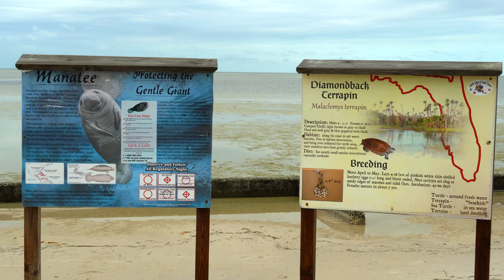Pine Island Park | Alfred McKethan | Hernando County | Beach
Hello Explorers!  Today we are in Alfred McKethan Park otherwise known as Pine Island Park in Hernando County, FL.  This was a cute little park located just west of Weeki Wachee and offered a beachfront location to the Gulf of Mexico.  It is a 3 acre park that sits in a nice peninsula within the heart of the west side of Hernando County.  Come along as we unravel the mystery that is Pine Island Park!  😎

Previous Video: Grand Turk | Turks | Caicos Islands | Carnival | Cruise Port

Timeline for this video:
0:00 - Intro
0:44 - Prologue
2:18 - Getting Our Feet Wet
3:03 - Exploring the Wildlife
3:52 - Sampling the Grille
4:47 - Sun Came Out!
5:52 - Closing Remarks

Recording Date:
04/01/2022

Ultra Infrared Night Vision Paranormal Investigation Camera

=-=-= Extra Outdoor Gear =-=-=
Kanu Swim Shirts

OZARK TRAIL FOLDING WAGON

CAPAS Snorkel Fins

MARCHWAY Floating Waterproof Dry Bag